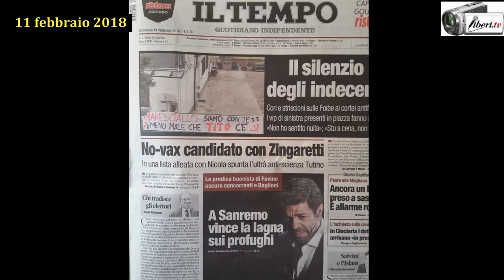Davide Tutino: Altro che No-vax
Registrazione effettuata da liberi.tv a Roma l'11 febbraio 2018

Dichiarazione di Davide Tutino a seguito dell'articolo comparso l'11 febbraio 2018 sul quotidiano Il Tempo.